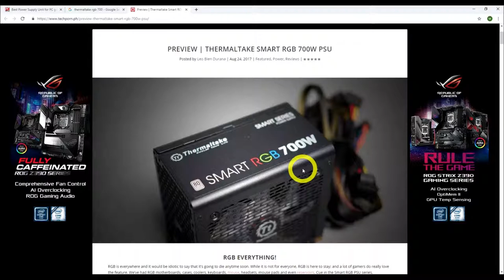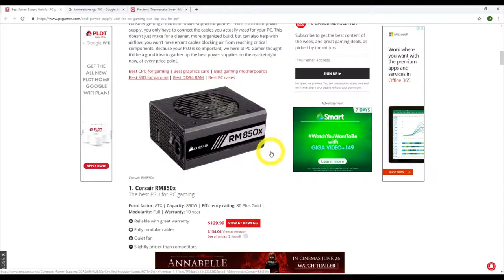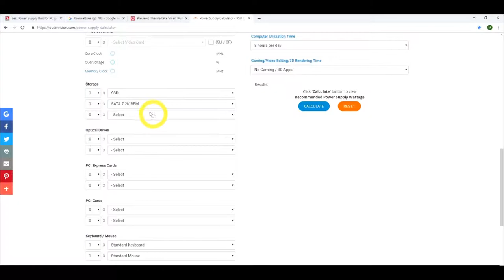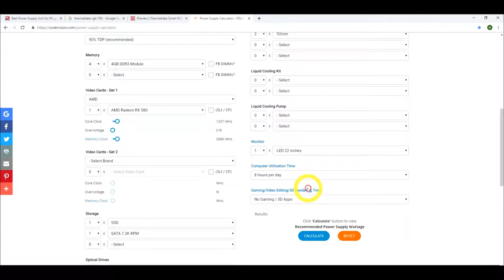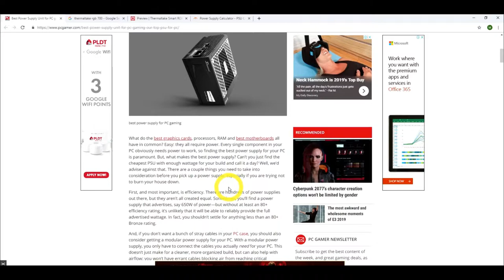Power supply wattage calculator (Tagalog)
Ilang watts nga kaya ang kailangan mo para sa iyong system?
panoorin ang videong ito para alam mo kung ilang watts ng power supply ang bibilhin mo